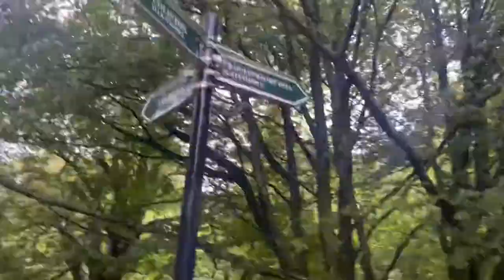Virtual Dog Walk - Small Dogs - 05/10/2021 - leavingpawprintsalloverEdinburgh - Celebrity Special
RICKY GERVAIS LIKED MY POST….

Today, despite the rain and cold, we were energised by the knowledge that a celebrity had enjoyed the material we are putting out!   It was quite the morale boost!!!

Yesterday was Juno’s first walk.  She’s the Border Terrier in todays video with the pinky / purple collar.

I tweeted about the video while Facebook, Instagram and WhatsApp were all offline.  And would you believe who liked the tweet…

…the one and only, Ricky Gervais!   I’m so grateful

You can see the tweet here!

PARK HOUR (SMALL DOGS) - 05/10/2021

Leaving paw prints all over Edinburgh

Hi, I’m Steven and I’m a professional dog walker.

Join me on this virtual dog walk as I take you through the point of view (POV) footage from today’s Park Hour walk in Edinburgh.  It’s packed full of small dogs, stunning nature routes and fun. Plus, if you’re lucky, a little bit of one on one time with me…

All the fun, interaction, learning and play captured for your enjoyment.

Each video is family friendly and many contain training tips as well as details on how to deal with problems when outdoors with your four legged friends.

For best enjoyment, try the videos on the big screen of your TV.

💙🧡❤️ About the service:

The Park Hour dog walking service is aimed at toy, small or medium sized breeds.

It is a group walk, consisting of up to 8 dogs - which is in line with City of Edinburgh Councils guidelines.

Lasting 60 minutes, the service is ran daily (weekdays).  We will cover approx 2-3km in the hour and of course the dogs will cover more. Just watch!

This video Pupdate and many more benefits are made available to clients at the end of each business day.  The video gives our clients peace of mind that the dogs have been exercised.

💙🧡❤️ Meet todays pack 🐶:

Elsa - Working Cocker
Fern - Sprocker
Juno - Border Terrier
Max - Cockapoo
Otis - Border Terrier
Pablo - Spanish Water Dog
Ted - Coton De Tulear

Not every dog walks with me each day. But I’m sure you’ll get to know them all in time.